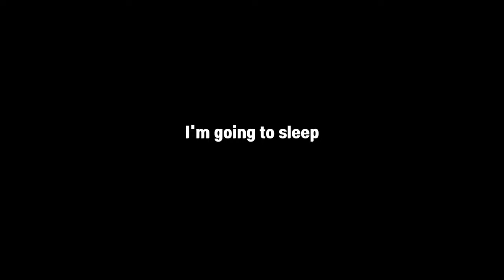episode.9 I 부산 세계 박람회 유치 기원 I 영도 마리노 캠핑장 I 캠핑 I 헬리녹스 I 노나돔 4.0 I 자갈치시장 I 꼼장어 I 직화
안녕하세요 캠플랙스 입니다.
부산 마리노 캠핑장에 다녀왔어요.
11월이 아닌듯 낮에는 너무 더워요.
부산 영도에 캠핑장이 새로 만들어져서 좋아요.
일단 깨끗하고 관리도 정말 잘 되어 있습니다.
부산의 명물인 자갈치시장에서 꼼장어를 구매해서
직화구이로 해먹었는데 맛있더군요.
드론 영상을 멋지게 찍어봤는데 아직 어설퍼요.
어설퍼도 봐주세요.
감사합니다.

Hello, we're Camplex.
I went to the Busan Marino camping site.
It's too hot during the day as it's not November.
I'm happy that a new camping site has been built in Yeongdo, Busan.
First of all, it's clean and well maintained.
I bought eel at Jagalchi Market, a famous place in Busan
I cooked it on fire and it was delicious.
I filmed a great drone video, but I'm still clumsy.
Please look at me if I'm clumsy.

★ Nationality 국적
- 한국 사람 입니다
  I'm Korean.
  Korean camper

- 없음 X

★ 촬영장비 Filming equipment
- 카메라 Camera
- SONY A7 S3 +  ECM-G1 MIC + Remote Control RMT-P1BT
  스몰리그 소니 A7S3 케이지 HDMI 케이블 클램프
- 렌즈 Lens FE2.8/24-70 GM2
- 필터 Sony FE 16-35 mm F2.8 GM NANO Filter 82 mm

★ Drone
- DJI MINI 3 PRO ULTRA LIGHT 249g

★ Action camera
- Insta360 ONE RS 1 inch 360 edition
- GoPro HERO10 Black + GoPro Hero 10 Volta + GoPro Hero 10 Media Module

★ Editing
- CAMPLAX : 캠플랙스

★ Filming
- CAMPLAX : 캠플랙스

★ BGM
- Youtube Music
- ADOBE STOCK

★ 캠핑장비 camping equipment
- 텐트 Tent & Tarp
  Helinox Nona Dome 4.0 Black

- 의자 Chair
  Helinox x FC Real Bristol Sunset Chair Woodland Camo
  Helinox x FC Real Bristol Emblem Folding Bench Woodland Camo

- 테이블 Table
  VERNE Maestro Table
  VERNE Flat Table

- 랜턴 Lantern
  Snowpeak Little Lamp Nocturen
  CLAYMORE Multi-Face L Camping LED Lantern
  CLAYMORE LED Lantern Ultra2 3.0 M
  CLAYMORE 3 Face Mini Camping Lantern

- 기타
  Helinox Air+Foam Headrest

  LUETT BIDEN Vintage Plate Collection

  NORDISK hammer

  Opinel Knife

  REMOTO Camping folding box

  SnowPeak Folding torch GT-120

  SnowPeak Kitchen Mesh Case S BG-020R

  Snowpeak GigapowerPlate GS-400

  Snowline Electric pad

  STANLEY Adventure Stainless Steel Shot Glass Set

  Salvan Black Wood Cooler Stand Ice Box Stand

  SEATOSUMMIT Tanami TM2

  Soto ST-480C

  Trangia Storm Cooker

  Winnerwell Ultra-Lightweight Folding Titanium Wooden Stove

★ Car 차량
- AUDI Q8 55 TFSI Quattro

★ Address 캠핑장 주소
- 부산광역시 영도구 해양로15번길 23

⚠ 부족한 부분 댓글로 남겨주시면 감사합니다.
     I'd appreciate it if you could leave comments about what you lack.

⚠ 캠플랙스 저작자와의 협의 및 동의가 없는 영상의 사용을 금합니다.
     The use of videos without consultation and consent with the camplax author is prohibited.

⚠ 본 영상과 관련없는 댓글, 욕설, 비방 등은 삭제된다는 점 양해 부탁드립니다.
     Please understand that comments, swear words, and slander that are not related to this video will be deleted.

⚠ 영어를 잘 못해서 번역기로 했어요 틀린 부분은 이해 부탁드립니다.
      I'm not good at English, so I used a translator. Please understand the mistakes.